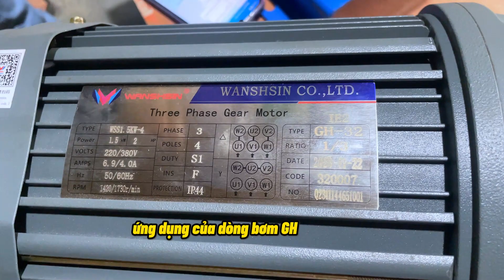Bơm Bánh Răng Áp Lực Cao GH1 -10 | GH 1-15cc Lựa Chọn Dành Cho Ngành Sản Xuất tôn xốp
Ứng dụng của bơm
Bơm được thiết kế chuyên dụng cho ngành hóa chất PU, polyurethanes, bơm dầu thủy lực

Bơm chuyên dùng bơm hóa chất polyol, Isocyatnates, hóa chất PU cho sản xuất tôn xốp, tôn mát

Ứng dụng trong ngành sản xuất ghế xe hơi, yên xe máy. mút xốp yên xe, sản xuất đế giày,…